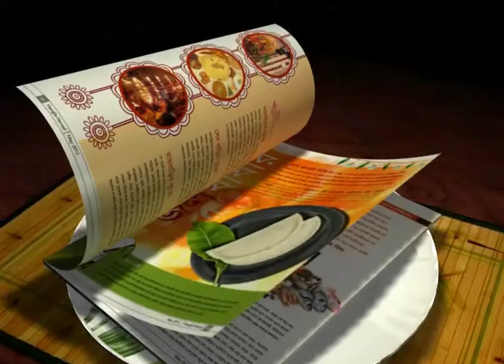MOHUN BAGAN: ABU KONE AND ERIC MURANDA ARE RESOLVED TO PROVE THEIR WORTH!